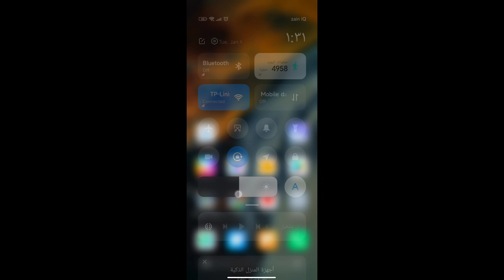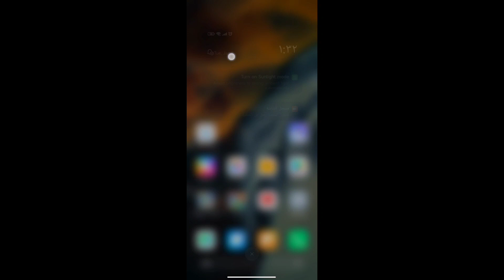How to Change to New MIUI 13 Control center /كيفية تغيير إلى مركز التحكم الجديد MIUI 13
رابط التحميل